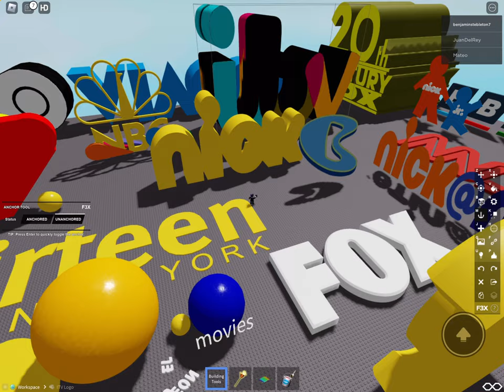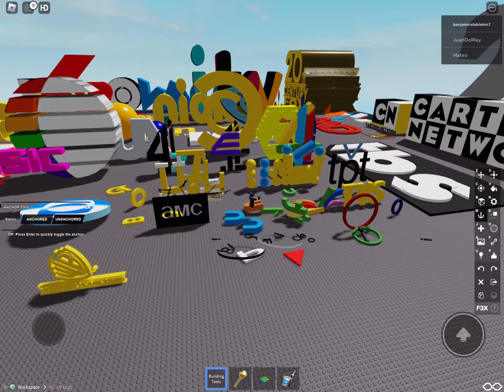July 2, 2023